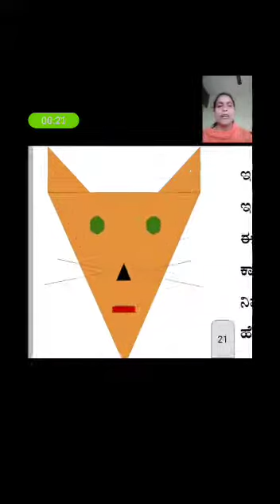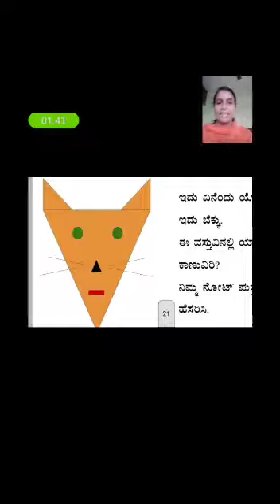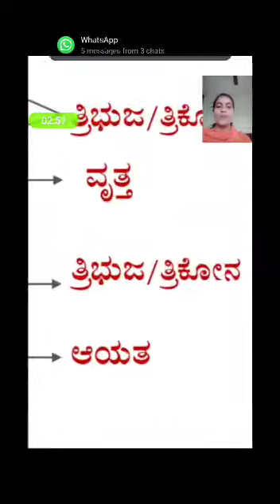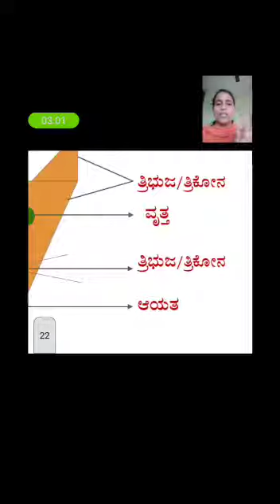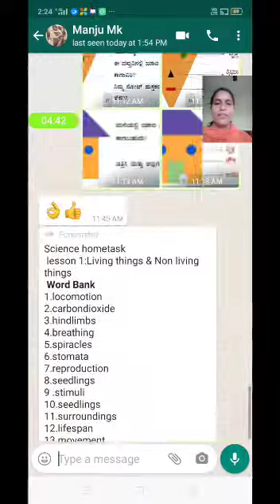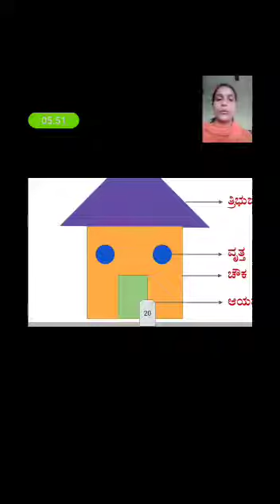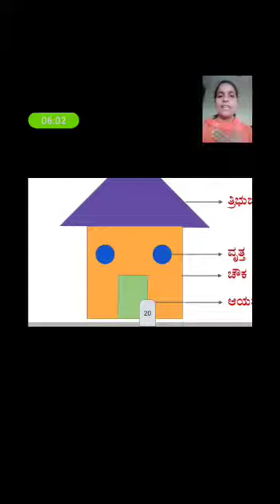3 ಮತ್ತು 4 ನೇ ತರಗತಿ ಗಣಿತ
GHPS KOYANADU